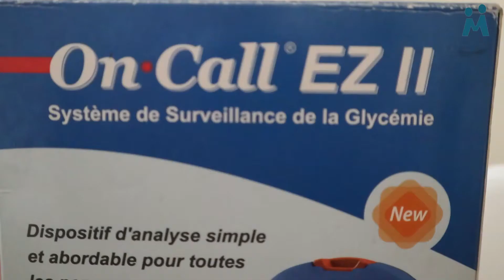Alat Cek Gula Darah/ Diabetes ON CALL Plus Vs ON CALL EZ II Mudah digunakan dan harga pas dikantong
Di video kali ini kita bahas mengenai salah satu merk alat cek gula darah yang banyak digunakan di rumahan ya. On call, untuk tipenya ada banyak sekali tapi yang paling banyak digunakan adalah kedua tipe ini. oke langsung saja simak videonya :)

Semoga bermanfaat  :)